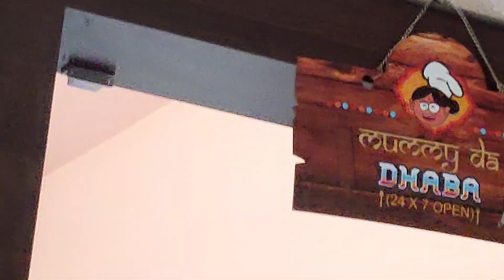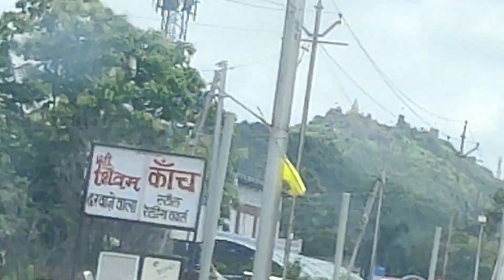RAMTEK MANDIR 🏠FAMOUS 🪄 40 KM FROM NAGPUR💃